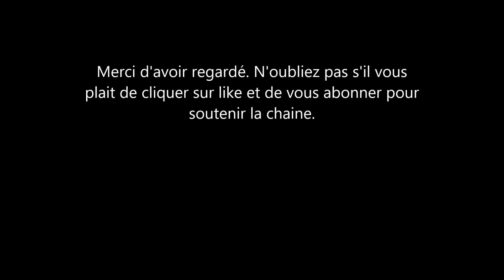Matt Pokora et Christina Milian. Elle raconte leur rencontre. Voici à quoi ressemble leur fils.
Matt pokora est amoureux de la chanteuse americaine Christina Milian depuis près de 2 ans et le couple est l'heureux parents du petit Isaiah qui a maintenant 5 mois. le couple qui vit depuis à Los Angeles a ete apercu dans les rues de LA avec leur petit bébé.